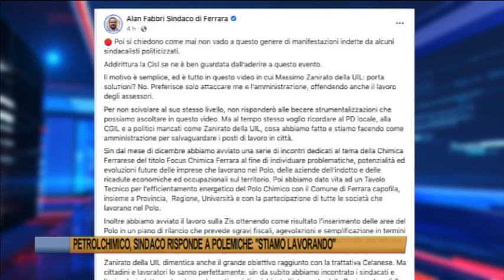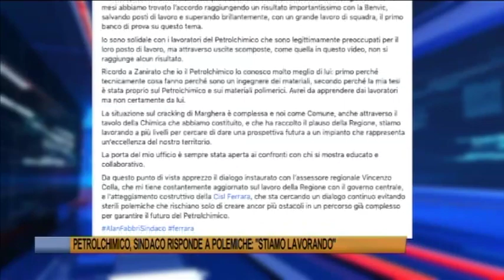Telegiornale di Ferrara del 10 maggio 2022 Edizione delle 19 30